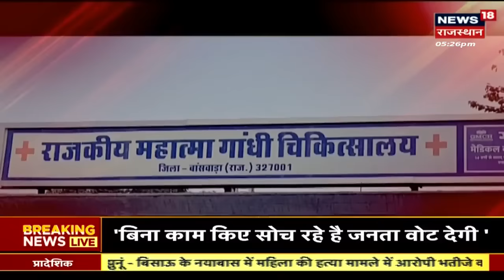Rajasthan Election 2023: Banswara विधानसभा क्षेत्र में कितना हुआ विकास? | Arjun Singh Bamniya | News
Banswara Vidha Sabha क्षेत्र में 'चुनावी चौपाल'. सबसे बड़ा मंच, सबसे बड़ी पड़ताल. क्या हैं Banswara विधानसभा क्षेत्र के मुद्दे ? बांसवाड़ा  विधानसभा क्षेत्र में कितना हुआ विकास? जनता बोलेगी, दावों की पोल खोलेगी !